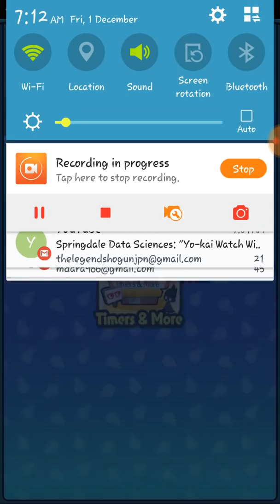Preparing for the Showdown Pass | Yo-Kai Watch Wibble Wobble